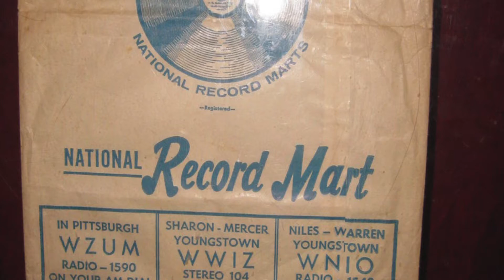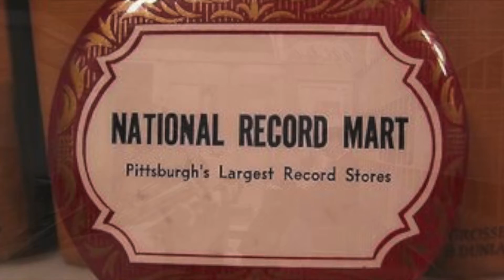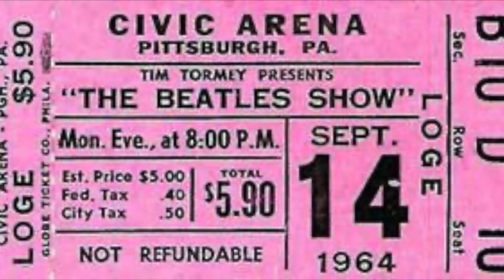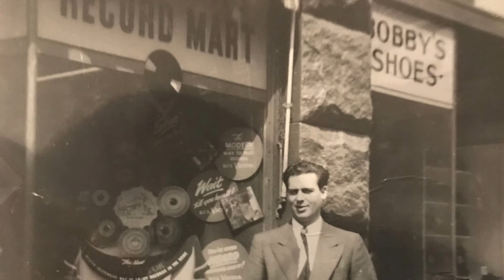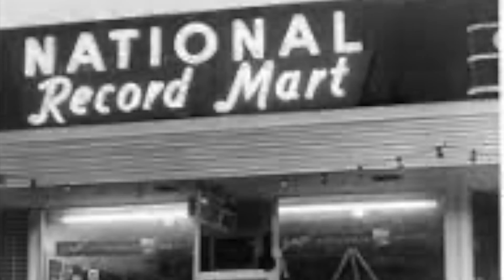National Record Mart - TOP Vinyl HISTORY and MEMORIES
Jukebox Jams: The History of NRM Through Photos and Story